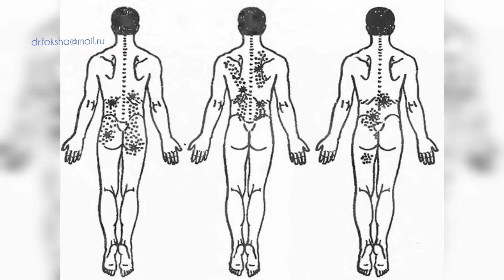Боль в спине l Люмбаго l Лечение